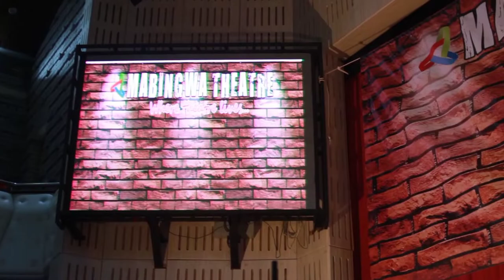CATHOLIC UNIVERSITY played host to our annual performance of 2022.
The performance served students from Kajiado & Kiambu Counties. The University venue is meant to enable students start familiarizing with a higher institution of learning environment with an aim to motivate them to study seriously and get enrolled in such. Within the last 3 years of such an activity, atleast 34 students from attending high schools have been admitted to the University attributed to the partnership between MABINGWA THEATRE & CATHOLIC UNIVERSITY OF EASTERN AFRICA.